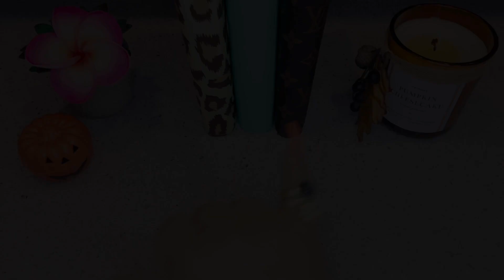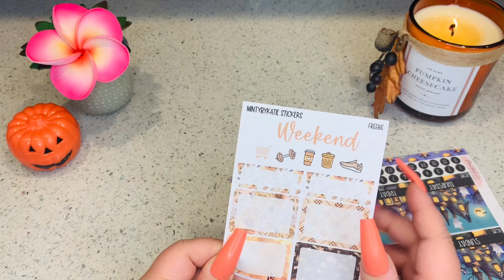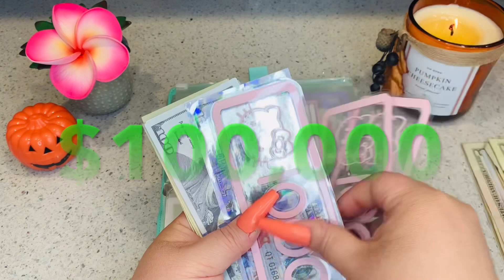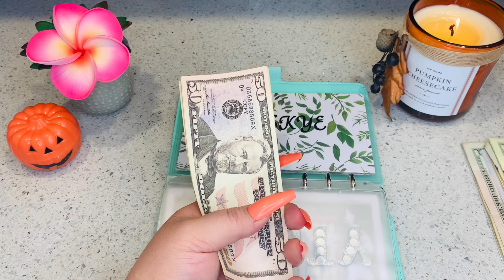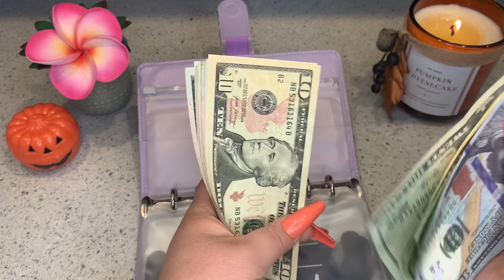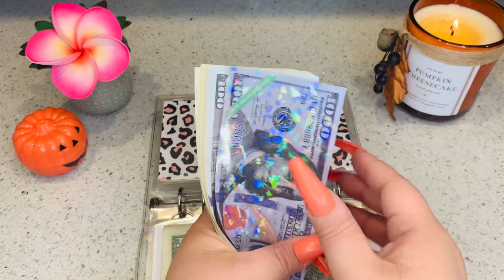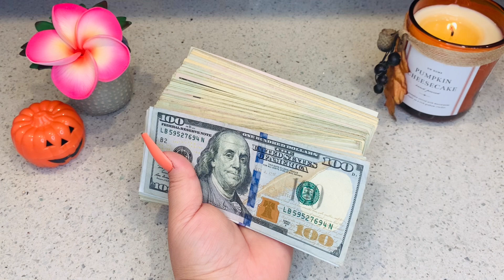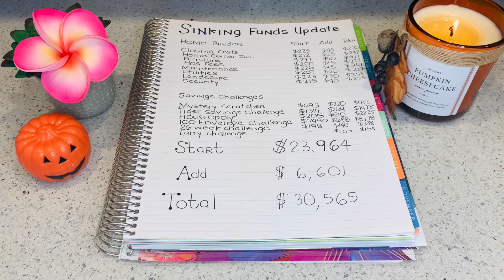Over $30,000 Saved in 1 Year 😱 Quarter 3 Cash Un-Stuffing | Cash Me In Paradise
A L 🌺 H A & Welcome to Cash Me In Paradise!  My Name is Jocelyn and I live in Hawaii 🌺

In today’s video I will go over my Quarter 3 Sinking Funds Update!! Over $30k saved since starting my journey on youtube! If you are a returning subscriber thank you so much for your support! If you are new to the channel - Aloha & Welcome! 🤙🏼🌺

    Jocelyn / Cash Me In Paradise
    MILILANI, HI 96789

✨  Lifestyle2savings 🛍 (Aqua Binder/Envelopes/

✨Briana_life_n_budgets 🛍 (cash envelopes/cheetah binder)

✨She Has Cash and Plans (HP & HK Placeholders)

✨ Daisy Budgets ( LV Cash Envelopes)

@GoldenGirlBudgets  (Stickers)

Minty by Katie  (October Sticker Kit 🎃)